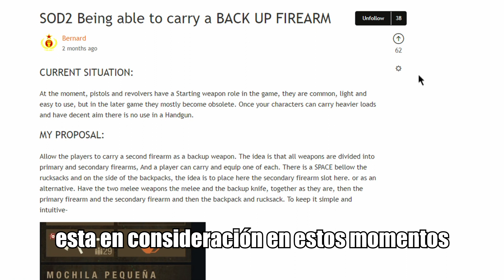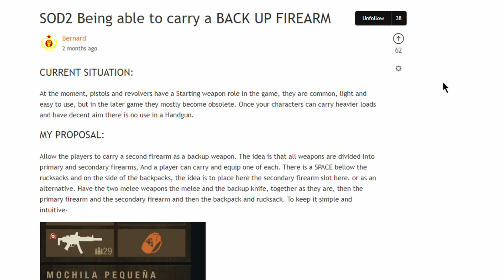STATE OF DECAY 2 ¿Cómo funciona la lista de deseos?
Bienvenidos Camaradas
El día de hoy les tengo un vídeo informativo sobre como funciona la lista de deseos de STATE OF DECAY 2
Empecemos.
La lista de deseos es bastante simple. Entras a esta página, link en la descripción, te registras con tu correo, y escribes una propuesta en inglés. Si esta es realista y muchas personas votan por ella es probable que se añada en el futuro. También, puedes buscar por ideas que te interesen a ver si alguien ya las publico antes que tu para que tu votes por ellas.
Ejemplos exitosos de estas fueron el mapa de Provincia, Los rifles de palanca, las bases extra grandes del mapa de provincia, la mejora de los seguidores y mucho más.
Además de que uno de nuestras propuestas, la de las armas secundarias esta en consideración en estos momentos.